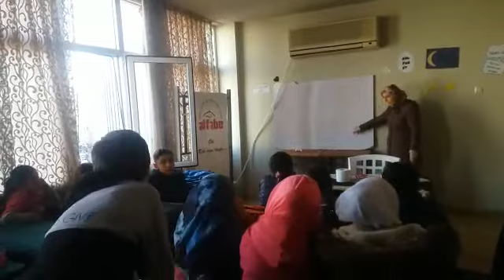İngilizce eğitimi örnek videomuz..